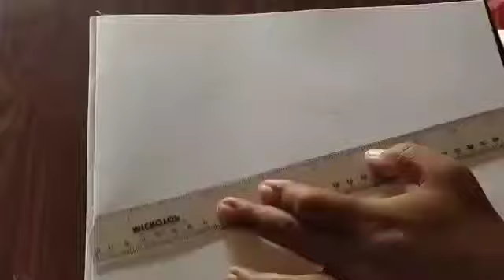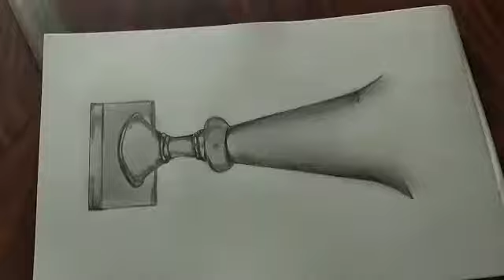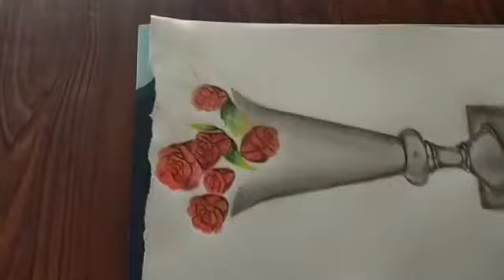Cara gambar 3D vas bunga mawar dengan mudah dan semple mudah di tiru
menggambar vas bunga 3D dengan mudah dan semple di atas kertas hanya menggunakan pensil warna
gambar 3dimensi
gambar 3d mudah
gambar 3d di tembok
gambar 3d kartun
gambar 3d keren dan mudah
gambar 3d tembok
gambar 3d pensil
gambar 3d wallpaper
gambar 3d dapat dilihat dari berapa tampak
gambar 3d adalah
gambar 3d autocad
gambar 3d animasi keren
gambar 3d air
gambar 3d allah
gambar 3d aquarium
gambar 3d abstrak
gambar 3d air terjun
gambar a 3d
huruf a gambar 3d
gambar 3d bangunan
gambar 3d burung
gambar 3d balok
gambar 3d buah buahan
gambar 3d bola
gambar 3d buat wallpaper
gambar 3d batu bata
gambar 3d buat dinding
gambar 3d cat tembok
gambar 3d cangkir
gambar 3d cat dinding
gambar 3d catur
gambar 3d corona
gambar 3d cangkir kopi
gambar 3d cnc
gambar 3d dinding
gambar 3d di tembok mudah
gambar 3d di kertas
gambar 3d doraemon
gambar 3d di dinding
gambar 3d di tembok kamar
sketsa dan gambar 3d
gambar di kertas 3d
gambar 3d facebook
gambar 3d furniture
gambar 3d full color
gambar 3d flora dan fauna
gambar 3d fokus mata
gambar franco 3d
gambar flora 3d
gambar fauna 3d
gambar 3d gelas
gambar 3d gedung
gambar 3d grafiti
gambar 3d geometris
gambar 3d gunung
gambar 3d gedung sekolah
gambar 3d gelas pensil
gambar 3d huruf
gambar 3d harimau
gambar 3d hitam putih keren
gambar 3d hitam putih mudah
gambar 3d hewan di tembok
gambar 3d harimau putih
gambar 3d hd wallpaper
gambar 3d hewan di kertas
gambar 3d ikan
gambar 3d ikan koi
gambar 3d ikan hiu
gambar 3d ilusi mata
gambar 3d iphone
gambar 3d ilusi optik
gambar 3d isometri
gambar 3d islami
gambar 3d jalan paving
gambar 3d joker
gambar 3d jalan raya
gambar 3d jalan kampung
gambar 3d jendela
gambar 3d jerapah
gambar 3d jalanan keren
gambar 3d jalan berlubang
gambar 3d kartun keren
gambar 3d keren untuk wallpaper hp
gambar 3d kotak
gambar 3d kubus
gambar 3d kubus di tembok
gambar 3d kertas
gambar 3d lantai
gambar 3d lingkaran
gambar 3d laut
gambar 3d lantai rumah
gambar 3d lafadz allah
gambar 3d lingkungan hidup
gambar 3d mempunyai berapa koordinat
gambar 3d memiliki ukuran
gambar 3d mudah ditiru
gambar 3d mudah ditiru di kertas
gambar 3d meja
gambar 3d mesin
gambar 3d mudah di tembok
gambar 3d naruto dan boruto
gambar 3d nelayan
gambar 3d naruto shippuden
gambar 3d no smoking
gambar 3d nama fikri
gambar nirmana 3d
gambar naruto 3d hitam putih
gambar naruto 3d pensil
gambar gambar 3d
gambar 3d opengl
gambar 3d orang berdoa
gambar 3d organ tubuh manusia dan fungsinya
gambar 3d obito
gambar 3d one piece di dinding
gambar 3d ombak
gambar 3d objek
gambar owl 3d
gambar 3d pemandangan
gambar 3d pensil mudah
gambar 3d pensil mudah ditiru
gambar 3d pensil keren
gambar 3d psikotes
gambar 3d pemandangan alam
gambar 3d pemandangan hitam putih
gambar quotes 3d
gambar 3d buat quotes
gambar paper quilling 3d
gambar 3d rumah
gambar 3d rumah minimalis
gambar 3d rumah minimalis 2 lantai
gambar 3d roronoa zoro
gambar 3d ruko 2 lantai
gambar 3d rubik
gambar 3d rumah 2 lantai
gambar 3d rumah type 36
gambar 3d simple
gambar 3d sederhana
gambar 3d segitiga
gambar 3d spongebob
gambar 3d simple di kertas
gambar 3d sedih
gambar 3d sketsa
gambar 3d scanner
gambar 3d tembok retak
gambar 3d togel
gambar 3d tembok kamar
gambar 3d tengkorak
gambar 3d terkeren
gambar 3d tembok mudah
gambar 3d tulisan
gambar 3d untuk wallpaper
gambar 3d untuk dinding
gambar 3d untuk wallpaper hp
gambar 3d untuk pemula
gambar 3d unik
gambar 3d untuk dinding kamar
gambar 3d untuk sd
gambar 3d untuk dinding rumah
gambar 3d vas bunga
gambar 3d vector
gambar vertical 3d
gambar volcom 3d
gambar vas 3d
gambar 3d dengan visio
gambar bola voli 3d
gambar huruf v 3d
gambar 3d wanita muslimah
gambar 3d warna
gambar 3d wajah
gambar 3d warna biru
gambar 3d wallpaper hp
gambar 3d wall
gambar 3d wayang
gambar animasi samurai x 3d
gambar 3d yang mudah ditiru
gambar 3d yang mudah untuk digambar
gambar 3d yang bikin pusing
gambar 3d yang benar berdasarkan gambar 2d di bawah ini adalah
gambar 3d yang simple
gambar 3d yang mudah untuk ditiru
gambar 3d yg mudah di tiru
gambar 3d yang sangat mudah digambar
gambar zirafah 3d
gambar zodiak 3d
gambar zoid 3d
gambar doraemon 3d zombie
gambar 3d huruf z
gambar 3d keren zombie
gambar minions zombie 3d
gambar 3d 1000 mimpi
gambar rumah 3d 1 lantai
gambar windows 10 3d
gambar 3d rumah minimalis 1 lantai
gambar angka 15 3d
gambar 3d 2 warna
gambar 2 dimensi dan 3 dimensi
sebutkan 3 ciri gambar 3 dimensi
gambar 3d 4d scan
gambar 420 3d
gambar usg 2d 3d 4d
gambar togel 2d 3d 4d
gambar 3d rumah type 45
perbedaan gambar 2d 3d 4d
perbedaan gambar 3d dan 4d
contoh gambar 2d 3d 4d
kerajinan 5 menit gambar 3d
gambar segi 6 3d
gambar rumah 6x12 3d
gambar rumah ukuran 6x15 3d
gambar 3d windows 7
gambar usg 3d 8 bulan
gambar rumah 8x12 3d
gambar coc th 8 3d